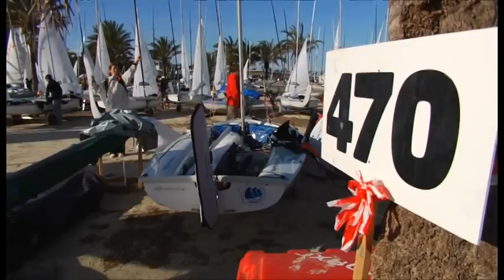ISAF Sailing World Cup - Trofeo Princess Sofia - Day 5